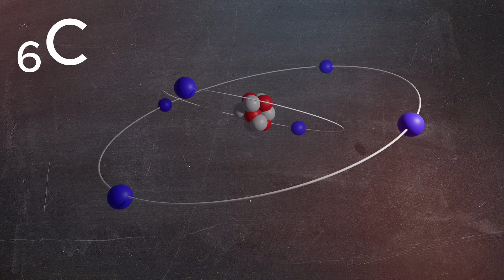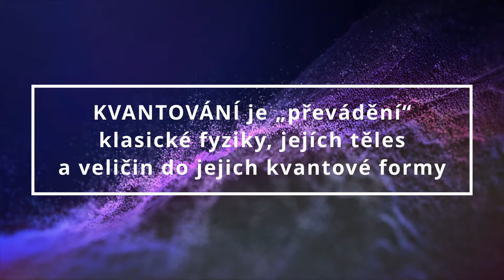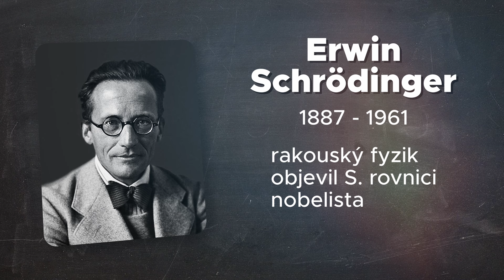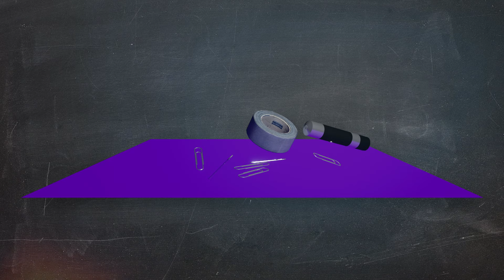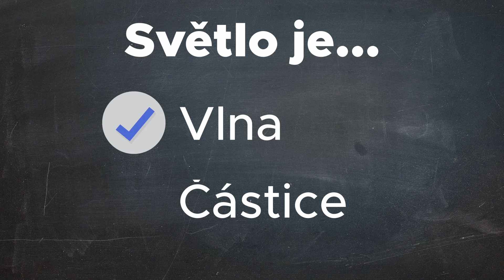KVANTOVÁ FYZIKA NENÍ TAK SLOŽITÁ! Základní principy a experimenty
Dnes nahlédneme za oponu jednoho z nejtěžších témat moderní fyziky - kvantové mechaniky. Vysvětlíme si základní principy a ukážeme si experimenty, které nám pomohou tento obor pochopit. Enjoy!

Díky Samuelovi Amrichovi za odbornou konzultaci.

📜𝐊𝐀𝐏𝐈𝐓𝐎𝐋𝐘📜
0:00 Úvod
0:51 Počátek kvantového věku
1:16 Rutherfordův model
1:59 Bohrův model
3:06 Kvantově-mechanický model
4:06 Heinsenberg a neurčitost
4:41 Dvouštěrbinový experiment
5:50 Schrödingerova kočka
7:02 Závěr